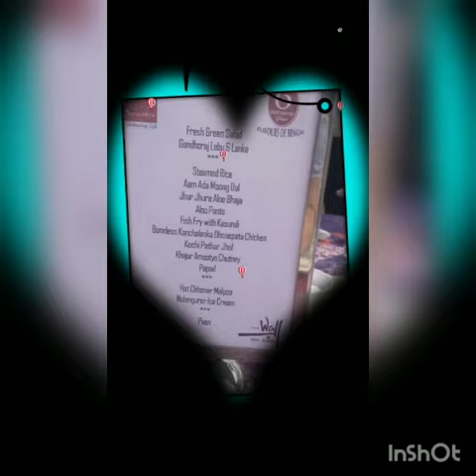Picnic Vlog || Orchid || Only Enjoyment || by Sharonya 💖💖💖💖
Hey Guys!!

So we are again back with a super cool Vlog and this Vlog is by Sharonya!!!

This is a Picnic Vlog.
The Picnic spot is Orchid which is mind blowing. The main attraction was the lake present just aside which was also a part of it . We enjoyed all the special moments with family and friends with food and games .

We spotted their at 10 am. We started with our breakfast and enjoyed the beautiful place . The weather was ideal for Picnic .

After breakfast our sports has started.  There was three sports :
1. Hit the wicket
2 . Pass the Ball
3 . Find the burnt matchstick

And I lose all the 3 games 😁 !

 Soon our too yummy lunch started.

Steamed rice
Moong Dal
Jhure Jhure Aloo Bhaja
Fish fry
Kacha lonka Dhonetpata Chicken
Kochi patha jhol
Chutney
Papad
Hot Chanar malpoya
Nolen gurer ice cream

Catered by
6 _Ballygaunge Place_

After lunch we started our price distribution ceremony ( missed in the vlog )  .

After that it's time for *back to home* after some tea or coffee and Gondhoraj Chicken and mochar Chop

We all was just enjoyed the Picnic.

All stay safe and stay good 👍  ❤